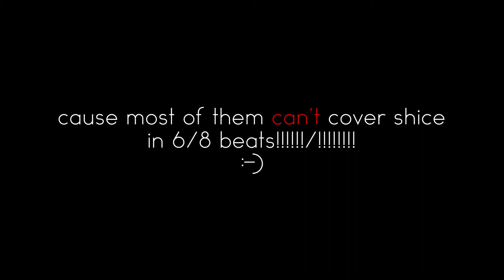Little song idea of the day 10 10 2020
copyrighted music by Ralf Tzschoppe
all instruments by Ralf Tzschoppe

little song idea of the Day!
Serie am 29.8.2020 angefangen, versuche täglich mal was Neues.
series started at Aug 2020, the 29th. Every day another new idea.